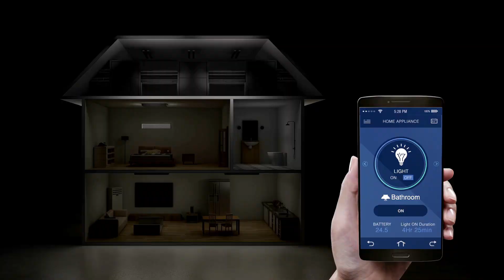Discover the Future of AI with LG's Groundbreaking Concept Robot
Welcome to AI Daily Life! 🌟 In today's exciting episode, we delve into LG's latest innovation showcased at CES 2024 - a concept AI Robot that's reshaping the future of smart homes. LG continues to redefine the boundaries of technology, and we're here to bring you every detail. 🤖💡

Here at AI Daily Life, we unravel the complexities of artificial intelligence, making it accessible and understandable, whether you're at home, work, or play. Our mission is to demystify the AI world, bringing clarity and insight to your daily life. As we explore and grow in this ever-evolving landscape, let's keep our guiding principles at the forefront: Discover, Adapt, Thrive.